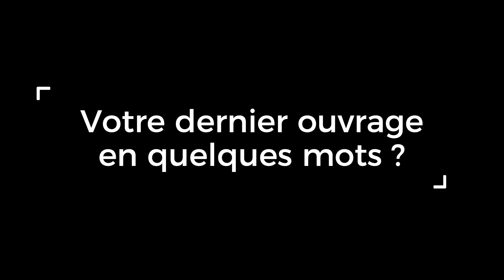FIC2020 [La Boîte Noire] Sylvaine Luckx - Cyberwomen : des femmes hors norme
Pour acheter "Cyberwomen, des parcours hors normes, une filière d'avenir" de Sylvaine Luckx, c'est